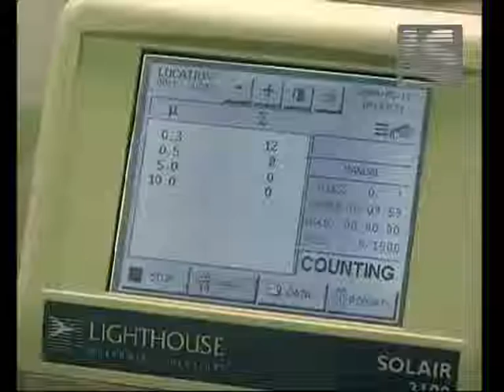Испытания одежды в BODY-BOX